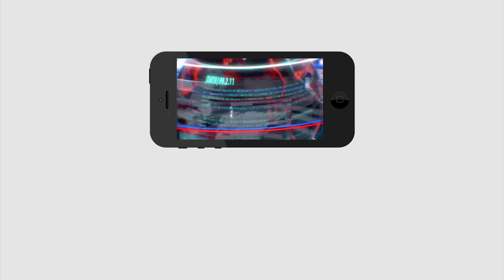YV Subbareddy Comments on Chandrababu | Ys Jagan | చంద్రబాబుపై వైవీ సుబ్బారెడ్డి కామెంట్స్|PDTV News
చంద్రబాబుపై వైవీ సుబ్బారెడ్డి కామెంట్స్..చూస్తే పగలబడి నవ్వుతారు